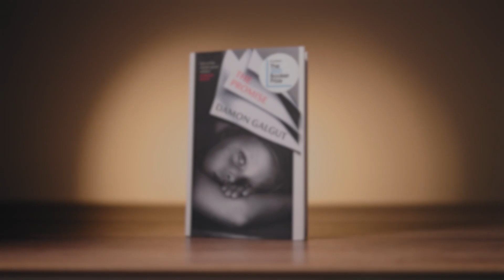Diving into Damon Galgut's 'The Promise' | The Booker Prize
2021 Booker Prize judge Chigozie Obioma shares his thoughts on Damon Galgut's shortlisted book 'The Promise'

The Booker Prize on TikTok
The Booker Prize on Twitter
The Booker Prize on Facebook
The Booker Prize on Instagram